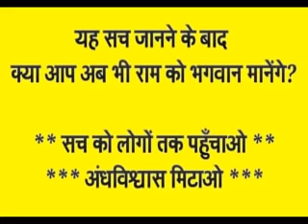दलित पर अत्याचार, भेद भाव और छुआ छूत | राम राज्य | जातिवाद राजनीति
Dalit par atyachar
Ram rajya
Jatiwaad